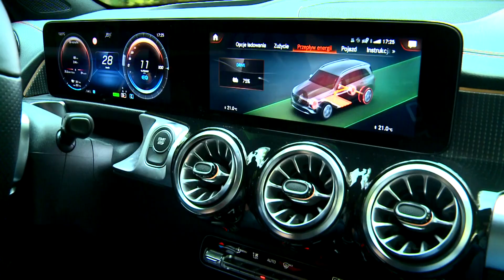ZAPOWIEDŹ KAMPANII „ODETCHNIJ GŁĘBOKO”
Zanieczyszczenie powietrza to poważny problem. Jak z nim walczyć? Zaczynamy nowy cykl, w których postaramy się odpowiedzieć na to pytanie.